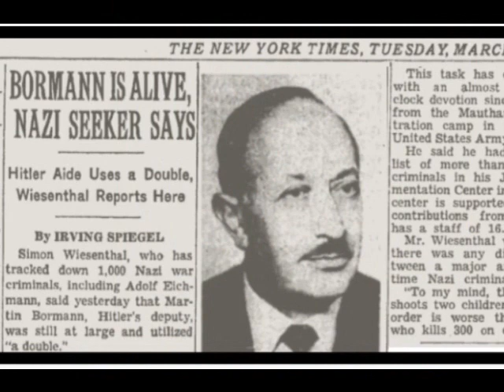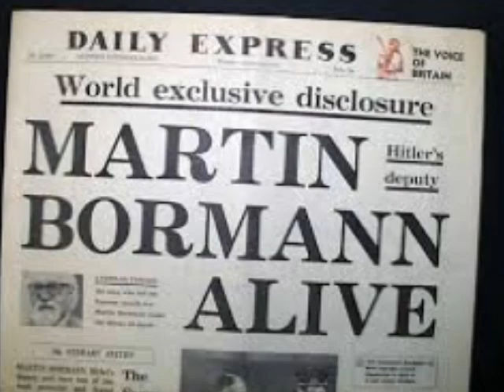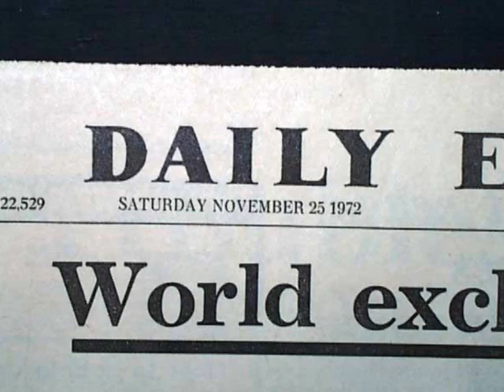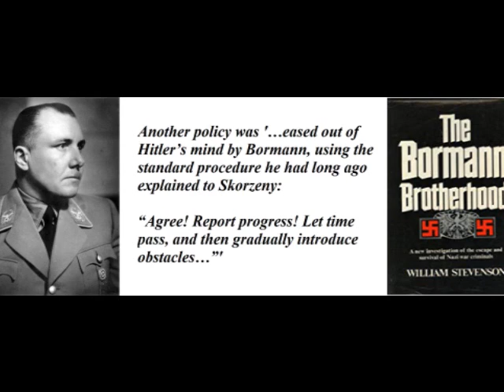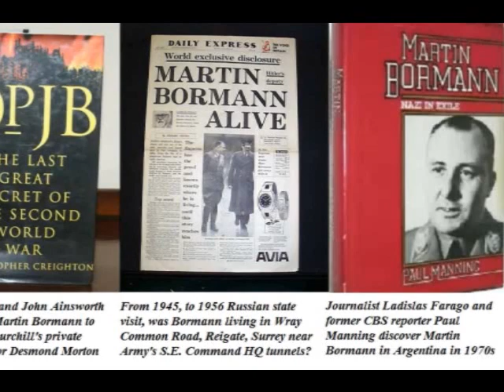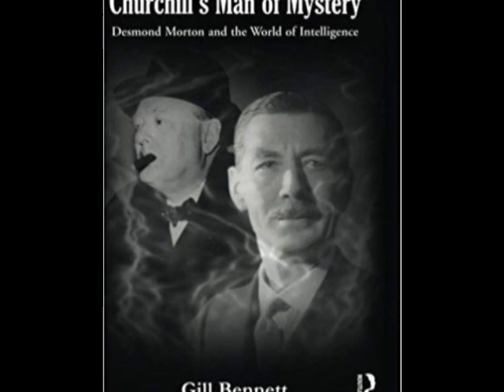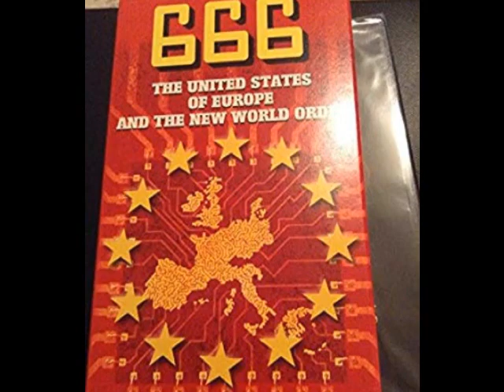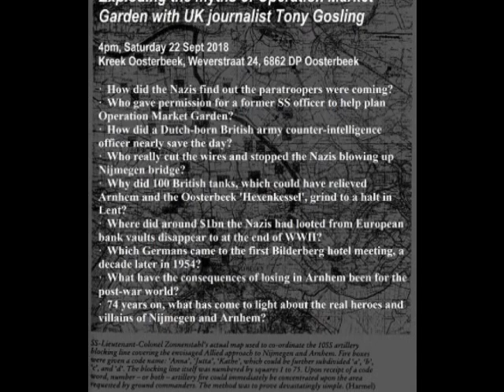1972 Buenos Aires photos of Hitler's treasurer Martin Bormann - Bristol's Nazi hunter Stuart Steven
Bristol's Nazi hunter, Stuart Steven

Biography of Stewart Steven, Jewish journalist, who
wrote 1972 story about Hitler's treasurer Martin
Bormann being alive in Daily Express
Stewart Steven explaining he has cast-iron
documentary evidence; deals made with Nazis by
West after WW2; Ladislas Farago –  author of
‘Aftermath: Martin Bormann and the fourth Reich’;
Lots of Nazis relaxed after the war in South America

Martin Summers, Tony Gosling
- BCfm 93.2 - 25 Oct 2019

When anyone mentions the name Martin Bormann most baby-boomers will know who he was, they will also be quick to tell you that even though there was a wild goose chase across the globe to find him, he certainly died in 1945, proved they say, by the finding of his bones in Berlin in 1972. Martin Bormann Hitler’s right hand man and chancellor, the man that controlled all of the vast Nazi loot was tried in absentia in October 1946 at the Nuremberg trials. Found guilty of war crimes and sentenced to death by hanging, Bormann evaded the noose due to his mysterious disappearance.

Two Nazi witnesses at the Nuremberg trials testified to the fact that they had seen Bormann and fellow Nazi, Dr Ludwig Stumpfegger dead, only hours after fleeing the bunker where Hitler had supposedly put a bullet through his brain. One going as far as to say that he had even seen Bormann’s dead ”moonlit face”.

From 1945 the hunt for Martin Bormann was on. During the confusion of those early post war years, the West German government kept the heat up, but UKUSA’s ‘hunt’ was only, If anything, luke-warm. A concentrated search effort had been made in 1945 around the site of the supposed ‘moonlit’ scenario of Bormann and Stumpfegger, with who he was last seen alive. With the advantage of hordes of allied troops on the ground to co-ordinate a thorough search, no stone was left unturned. The same was done independently by a Russian recon group, after Lieutenant General Konstantin Telegin, of the Soviet 5th Shock Army was delivered of a diary said to be of Bormann’s, found near the same site.

In those early post war years, it was not yet a ‘cold case’, with memories still fresh and the ground still soft. Any such corpses although decomposed, would have certainly been on, or near the surface and easily identifiable with the minimum of forensics; but not as much as a scrap of flesh was found of either man. At least they had some disputable charred remains of Hitler, but the bodies of Bormann and Stumpfegger had literally vanished into thin air, along with the Nazi loot.

But after construction workers came across human remains near the Lehrter station in Berlin in 1972, the world’s press gathered to hear if this was indeed Bormann. Bormann’s Nazi dentist Dr Hugo Blaschke was called and he recalled from memory his former patient’s dental physiology and gave testimony that they were one and the same, the case was closed. It was not until 1998 that due to modern science the remains were subjected to a DNA forensic study by the West German prosecutor. The reason for this new 1998 investigation was that in 1996 Christopher Creighton, aka John Ainsworth-Davis a former British Naval Intelligence agent and member of the covert British group C.O.P.P (Combined Operations Pilotage Parties) had published a book, OPJB(Operation James Bond). In the book, Creighton using a pseudonym claims that along with Ian Fleming, he was instructed by Winston Churchill and Desmond Morton the head of Secret British intelligence section V to rescue Martin Bormann from a burning Berlin in May 1945. The book, passed off as a novel to protect Creighton from serious breach consequences of the Official Secrets Act unsettled the German government so much that a thorough forensics and DNA investigation was carried out on the remains. The forensic results came back after the legal medical team matched blood from a Bormann relative, the match was positive.

On the publication of the 1998 Bormann DNA report, London’s Daily Expresscalled it a ‘whitewash’. Later the author of the article, Stewart Steven a very experienced foreign editor of the Daily Express, who was hands on involved with a thorough Bormann investigation was sacked 6 days later after he was accused of publishing a ‘hoax’.